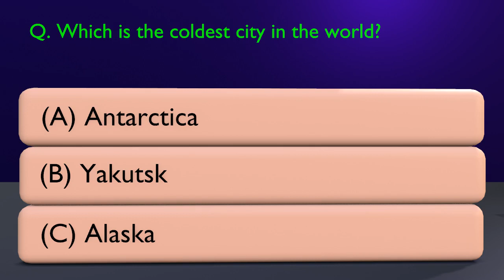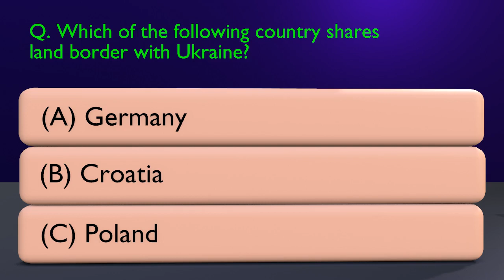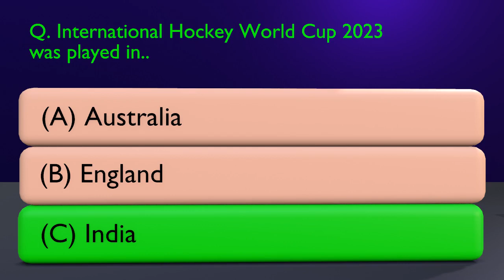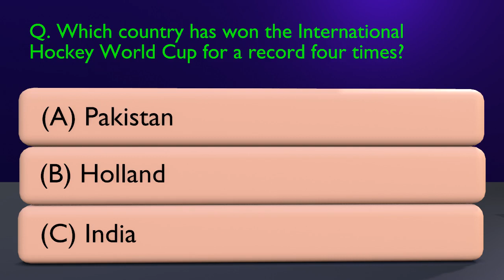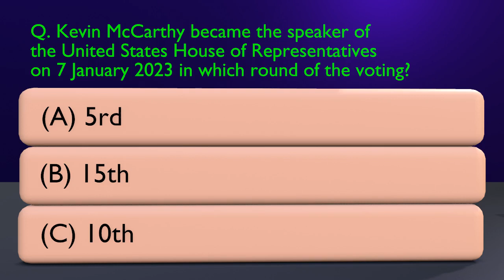General knowledge MCQ's || Test Question || 3D Stock Room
General Knowledge MCQs GK Quiz Test Questions
General Knowledge MCQs quiz test questions with answers for FPSC test, NTS PPSC SPSC KPPSC GK MCQ test preparation. World general knowledge MCQ quiz in multiple choice questions format. These GK MCQs contain questions about basics of world history, geography and important facts and figures. It also contains questions from FPSC NTS PPSC past papers and most repeated GK questions.

Q. For which planet, it is said that the water is present in the form of ice?
(A) Moon
(B) Mercury
(D) Venus

Q. According to the scientists, the world’s largest animal is
(A) Orca
(B) Blue Whale
(D) African elephant

The answer is: (B) Blue Whale

Q. Which is the coldest city in the world?
(A) Antarctica
(B) Yakutsk
(D) Dalarna

The answer is: (B) Yakutsk

Q. Leopard Tanks are advanced battle tanks manufactured by
(A) Germany
(B) China

The answer is: (A) Germany

Q. Which of the following country shares land border with Ukraine?
(A) Germany
(B) Croatia
(D) Poland

The answer is: (D) Poland

Q. International Hockey World Cup 2023 was played in
(A) Australia
(B) England
(D) Pakistan

Q. Which country won the Hockey World Cup 2023?
(A) Germany
(B) Holland
(D) Pakistan

Q. Which country has won the International Hockey World Cup for a record four times?
(A) Germany
(B) Holland
(D) Pakistan

The answer is: (D) Pakistan

Q. Kevin McCarthy became the speaker of the United States House of Representatives on 7 January 2023 in which round of the voting?
(A) 3rd
(B) 5th
(D) 15th

The answer is: (D) 15th

Q. The “Hundred Years’ War” was a series of armed conflicts between the kingdoms of
(A) China and Japan
(B) England and France
(D) Spain and Italy

The answer is: (B) England and France